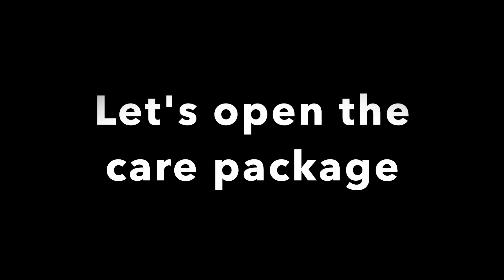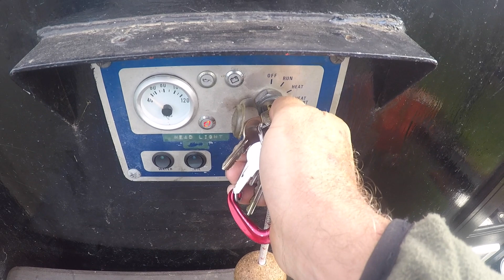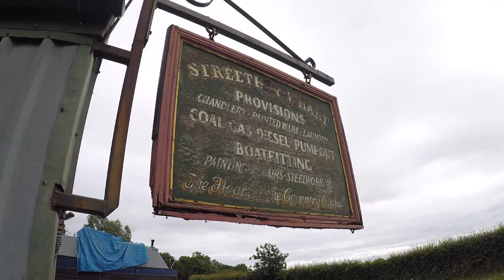09. Narrowboat Badger DIY Hull Blacking, Repairs & Care Packages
3 months into life on the canals we break down just before taking Narrowboat Badger in for hull blacking. We are hoping to be all fixed before going back in the water. We also received a gift package to cheer us up which was a super nice thing for someone to do!

If you'd like to buy us a coffee or an ice cold beverage then we'd love to raise a glass or cup in your honour :)